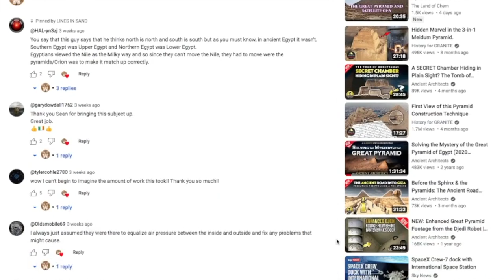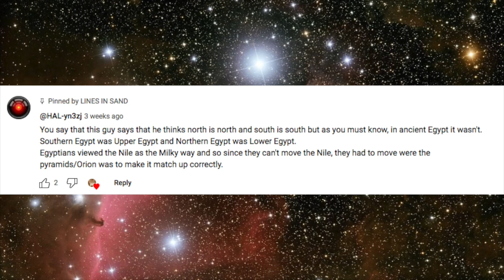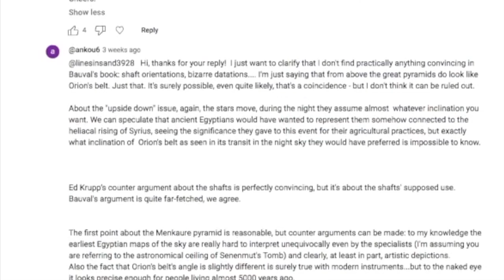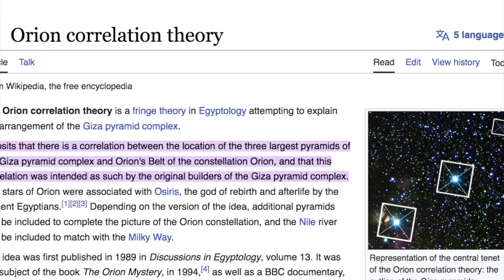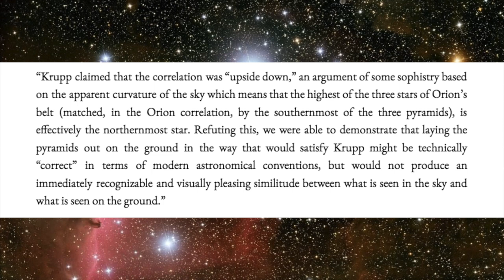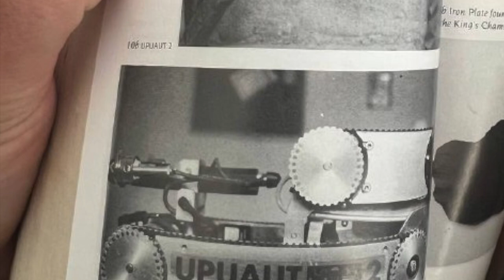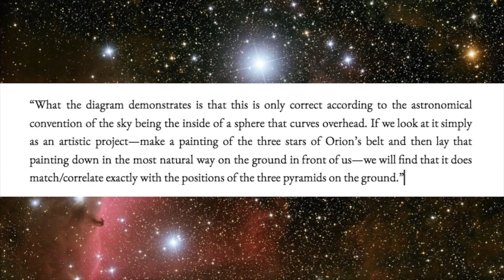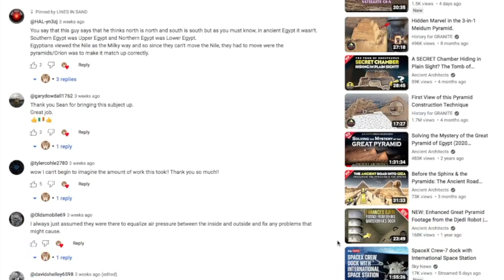Further thoughts on the Star Shaft theory | Addressing Graham Hancock & YOUR comments!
The recent deep dive into the Orion Correlation theory here on the channel sparked a lot of different conversations. This video addresses some of the points raised during these conversations that I missed out of the initial video. Furthermore, it also addresses the supporting arguements that Graham Hancock has for Robert Bauval’s theory, as written in his controversial book, Magicians Of The Gods.

00:00 Addressing your comments on aspects of the Star theory
09:30 Addressing Graham Hancock vs. Ed Krupp

SOURCES & FURTHER READING:

Lines in Sand - Studying the Star Shaft theory | Reading ‘The Orion Mystery’ by Robert Bauval & Adrian Gilbert

Archive.org - Graham Hancock - Magicians Of The Gods archive text

Erenow.net - Robert Bauval - Star Clock Of Orion - extract from The Orion Mystery

CORRECTIONS

Not a mistake in the script of the video but worth noting for the audio-conscious listeners: I am still working to attain the best possible microphone preset for my voice, so the general levels of EQ will continue to change over this and coming videos until I get it 100% correct. I’ve noticed “in post” that in some parts of the audio file the compressor / noise gate gets a bit overzealous and makes it sound like I’m stopping dead in my tracks or I’m not sure what to say next, rather than taking a natural break in the narrative. Apologies for this - when we get the audio “spot on” hopefully these niggles will have been more than worth it. I thank you for your patience in this matter :)